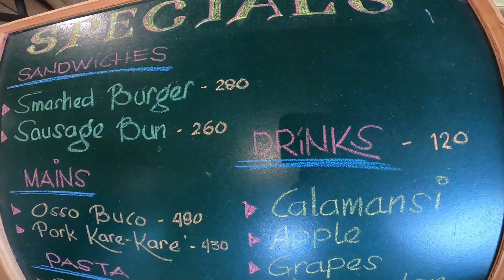UTOPIA Resort | Basay Negros Oriental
The resort was great. The rooms were spacious, the common area near the beach was clean and well maintained, their pool was great.